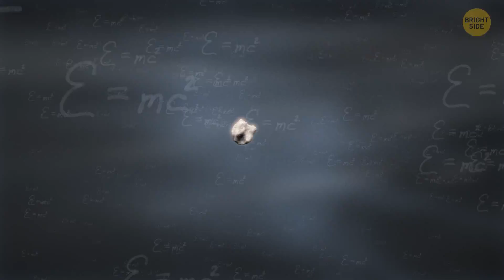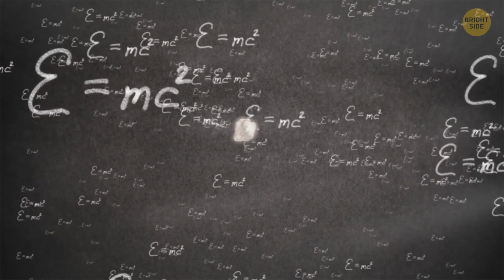What If a Grain Of Sand Hits The Earth At 99% The Speed Of Light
A grain of sand is absolutely tiny and can do no harm. They are made of small crystals of the mineral quarts and are really tough. But what if a grain of sand managed to travel at the speed of light and hit our planet Earth? Would it harm our planet or cause severe damage? Or would it be destroyed before even reaching our planet's surface?